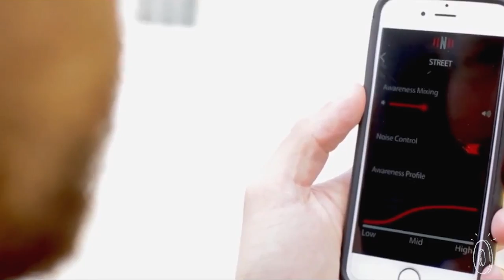Earbuds that enhance your hearing.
IQBuds combine a Bluetooth headset and noise-cancelling headphones in sleek earbuds that enhance your natural hearing.

Superior Intelligent Noise Control, or SINC, is the customizable technology that lets you create a custom hearing experience tailored to your needs. It can amplify or minimize sound to help you hear better in situations you might typically struggle in—like hearing a conversation in a noisy restaurant or listening to music without totally blocking out surrounding sounds.

Customize your preferences and surroundings in the app. SINC then applies a frequency filter to the sounds you do and don’t want to hear.

Co-Founders Justin Miller and David Cannington were working on industrial-strength hearing headsets for gas and oil workers. When many of their testers expressed interest in a sleeker everyday version, they listened.